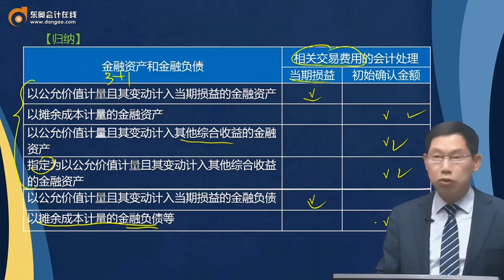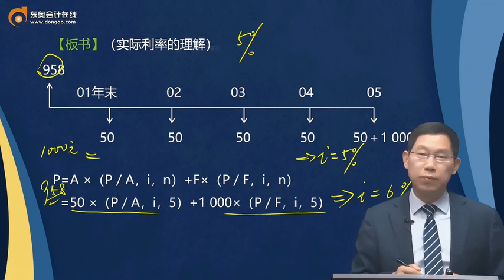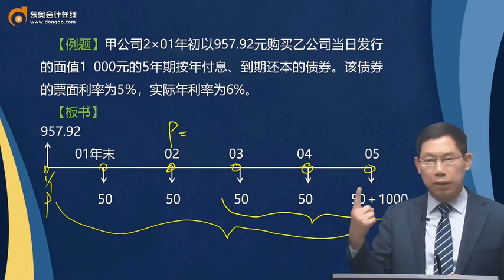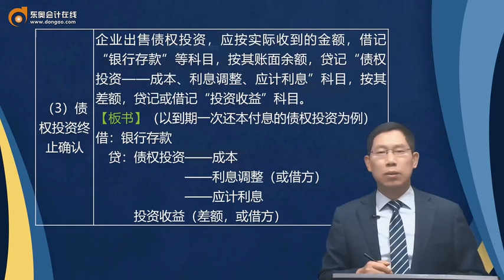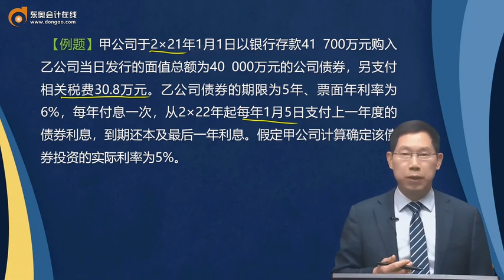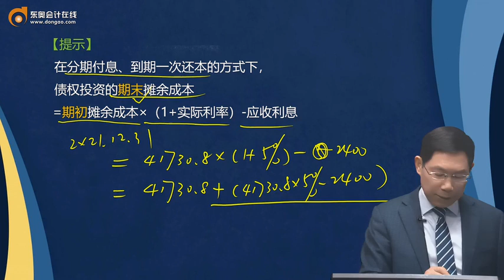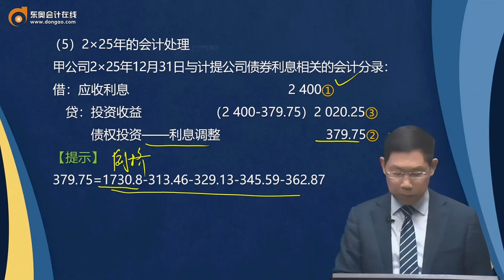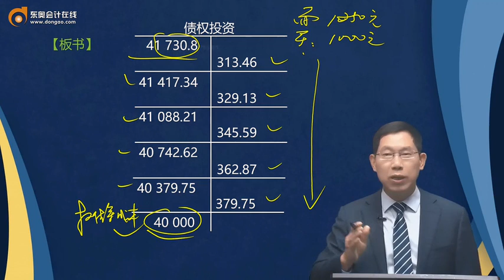第59讲 金融资产和金融负债的初始计量，金融资产的后续计量